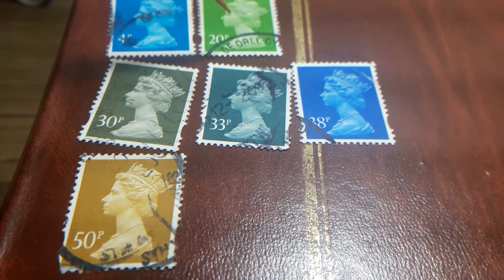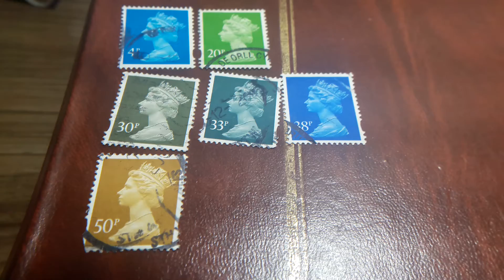sellos REINO UNIDO 1DE 4p. de 20p. de 30p. de 33p. de 38p y 50p 1993 ELIZABETH II GRAN BRETAÑA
sellos de GRAN BRETAÑA